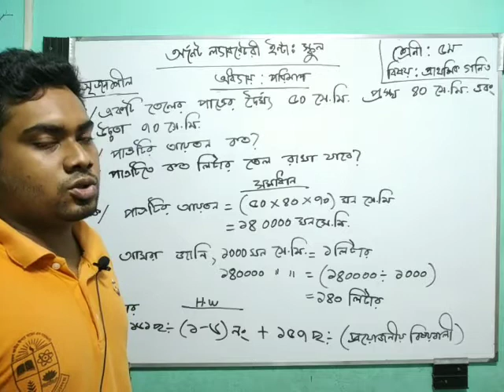অর্নেট ল্যাবরটেরি ইন্টা: স্কুল, শ্রেণি:৫ম , বিষয়: প্রাথমিক গণিত, অধ্যায়: পরিমাপ